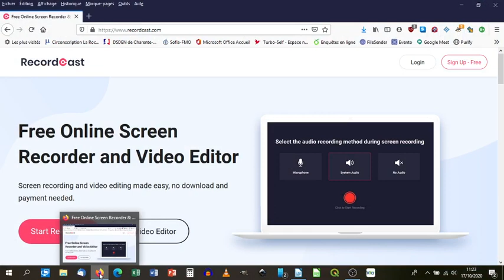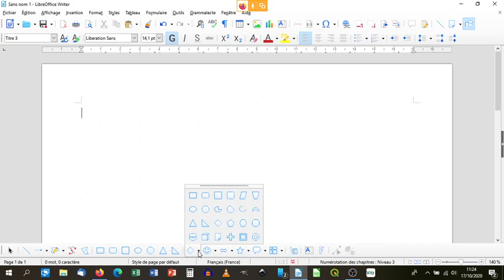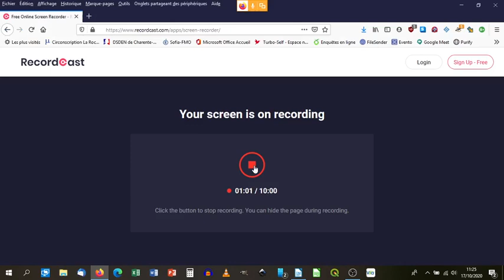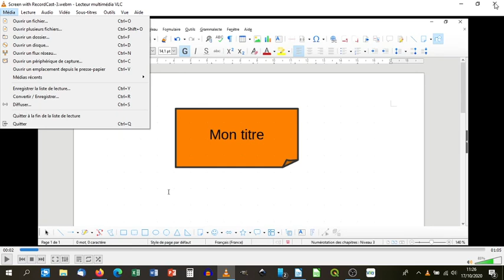recordcast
recordcast une application en ligne gratuite quui permet de réaliser des tutoriels ou capsules vidéos pour ses élèves